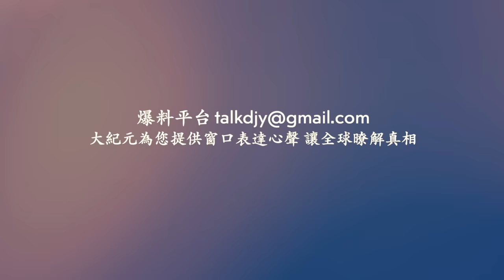狂風暴雨襲擊江蘇常州！黃山飛來石遭雷擊 遊客慌了！重慶市土主隧道內出現滲水 如同「水簾洞」！長沙女子實名舉報公安刑訊逼供！花光積蓄買房 住進爛尾樓！